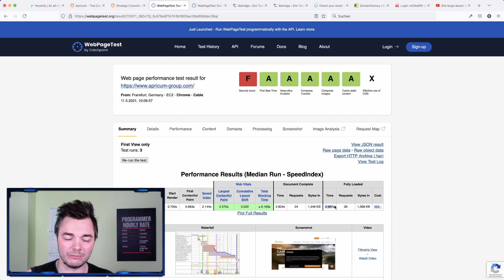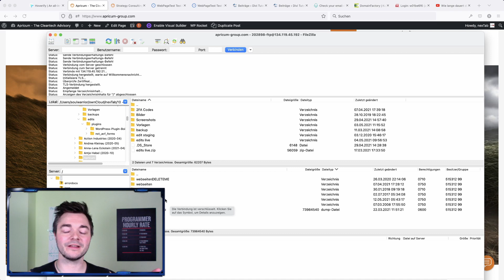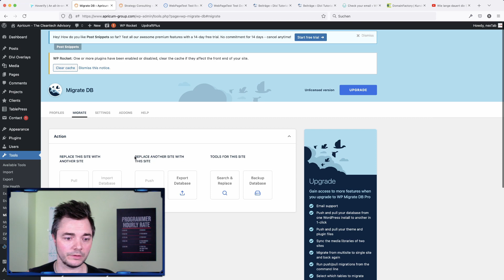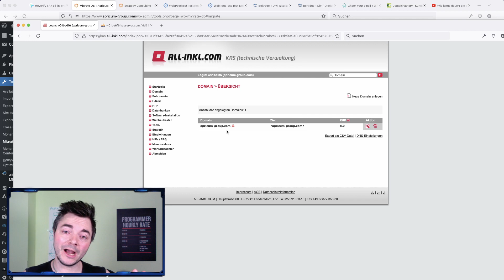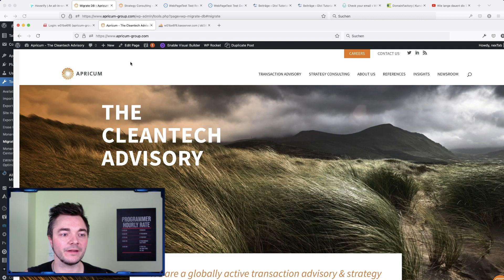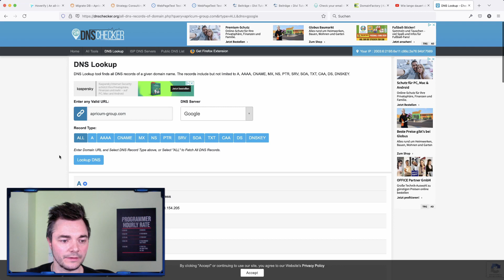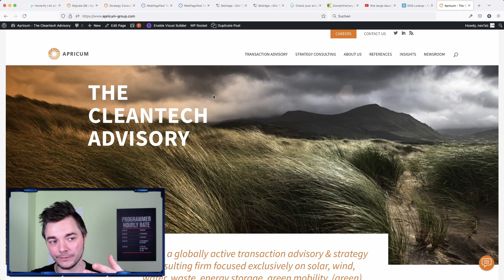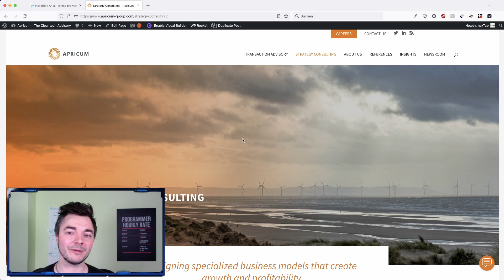Wie teste ich, ob mein Provider meine Webseite verlangsamt? Temporärer (!) Umzug zu anderem Hoster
Du hast Probleme mit der Ladezeit deiner Webseite und bist dir nicht sicher, ob dein Provider / dein Hoster der Grund dafür ist? Gerade im Shared Hosting Bereich gibt es diverse Anbieter, die euch nicht genügend Ressourcen zur Verfügung stellen, um eure Seite schnell laden lassen zu können. wir zeigen euch im heutigen Video, wie ihr einen Klon eurer Seite bei einem anderen Provider erstellt und die Domain auf diese Installation zeigen lasst.
Dabei wir die Domain selbst NICHT von einem zum anderen Provider übertragen. Folglich eignet sich diese Technik insbesondere dann, wenn ihr euch noch nicht 100%ig sicher seid, ob der Provider schuld ist und einen Test unternehmen möchtet. Fällt der Test negativ aus und liegt es nicht am Provider, so müsst ihr nicht erneut die Domain zu einem anderen Provider per Auth Code transferieren.

In unserem konkreten Beispiel zeigen wir dir, wie wir eine WordPress Webseite vom Hoster DomainFactory zu all-inkl umziehen. Die Domain bleibt dabei dauerhaft an den Vertrag von DomainFactory gebunden. Wir sorgen dafür, dass die Domain auf den all-inkl Webspace zeigt, indem wir den A-Record der Domain ändern.

Die path.php findest du in diesem Projekt von uns auf github

Sollte dir das Video weitergeholfen haben und du unsere Arbeit unterstützen möchten, so kannst du unseren Partner-Link nutzen, um dir Webspace beim von uns bevorzugten Hoster all-inkl zu holen*

Timecodes:
0:00 - Langsame Ladezeit aufgrund der time to first byte
1:20 - Kopieren der Dateien vom Quell- in den Ziel-Webspace
2:28 - Anpassen der wp-config.php
3:06 - Übertragen der Datenbank mit Ersetzung des Webspace-Pfads
7:09 - Verändern des A-Records zur Weiterleitung auf den Ziel-Webspace
9:16 - Prüfung der DNS Records
10:07 - Prüfung des DNS Caches des eigenen Rechners
10:35 - Let's Encrypt SSL Zertifikat hinterlegen
11:30 - Zusammenfassung